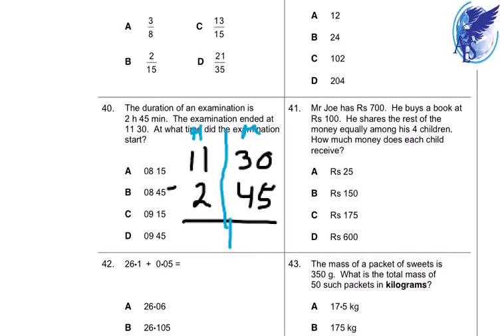Question 40 Mathematics CPE 2013